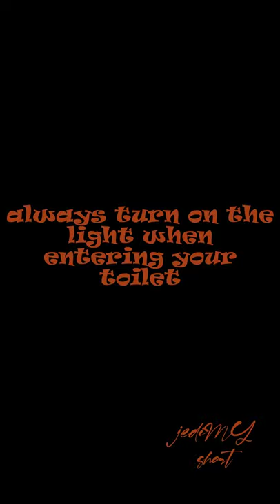Where it came from?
a centipede suddenly appeared in the sink and was unable to move due to the slippery floor of the sink